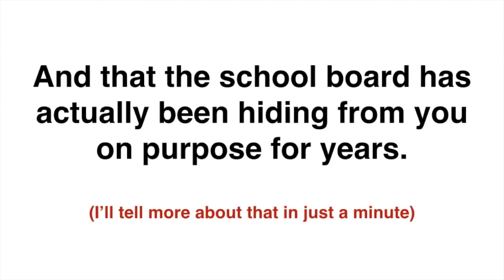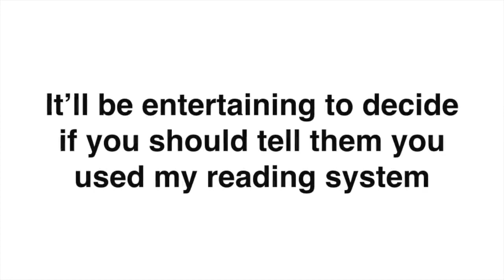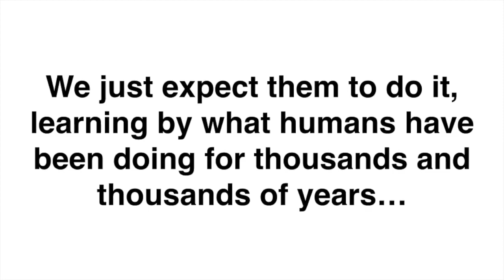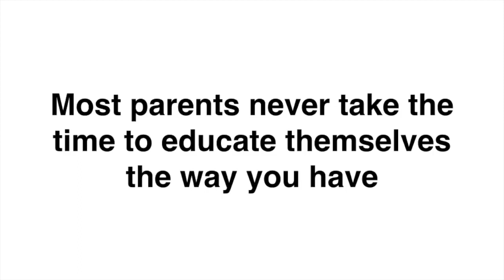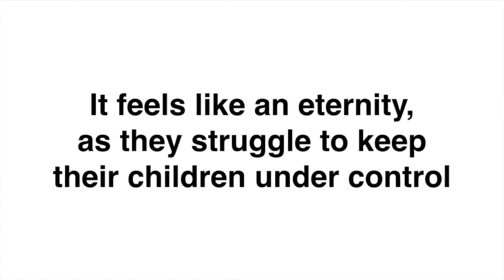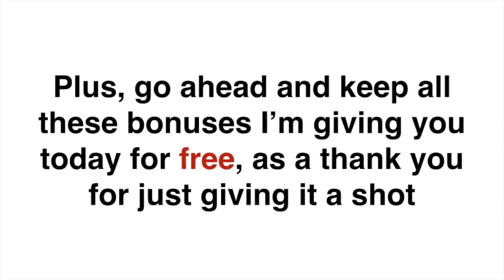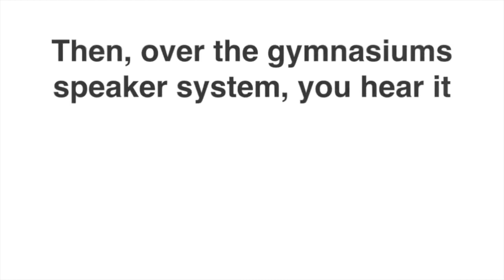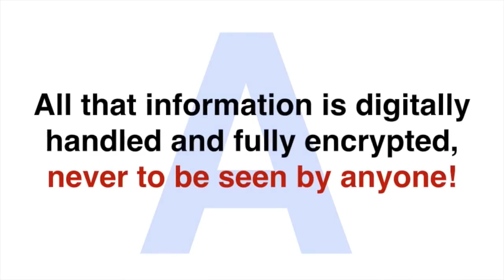Teach Your Child To Read - teach child how to read, Reading Head Start Program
What Is Reading Head Start?
Created by Sarah Shepard, a mother and an English teacher for more than a decade, “Reading Head Start” is a simple-to-follow system that will assist parents in teaching their children, regardless of age, to read flawlessly in as fast as 30 days.
Reading Head Start has found some new and unique ways of teaching young children how to learn to read fast. It focuses more on teaching kids the individual letters, and the sound each letter makes, rather than trying to get children to sound out full words
This Is A Product You Can Be Proud To Get Behind And Makes A Real Difference In Parents And Children's Lives.
For more information about the main modules and the bonus items, please check the official
True. There are other programs, which teach children of all ages to read. However, based on all the information contained in the course and the very affordable price that Sarah Shepard offers, we truly believe “Reading Head Start” is worth checking out.
$1 Trial Offer Is Available:
So, you don’t have the extra cash, but you’re willing to stretch your budget if this system proves to be effective. The good news is you can take this on a test drive for 3 days for just $1.